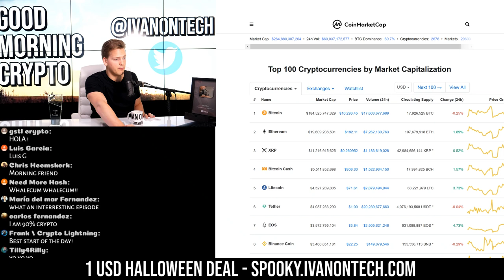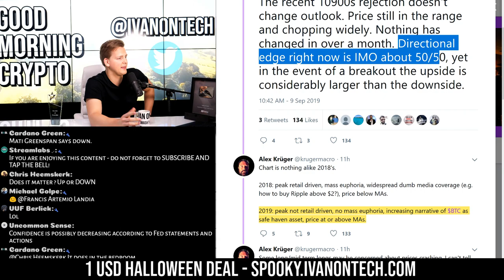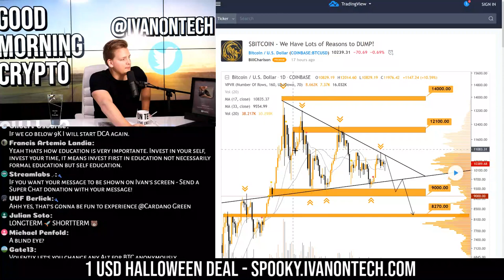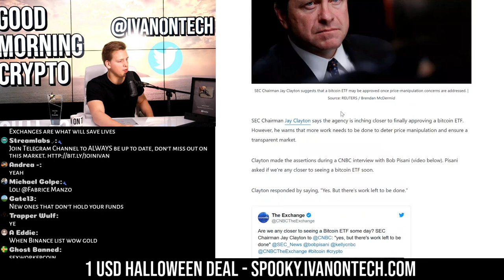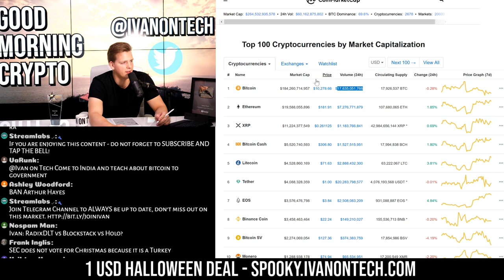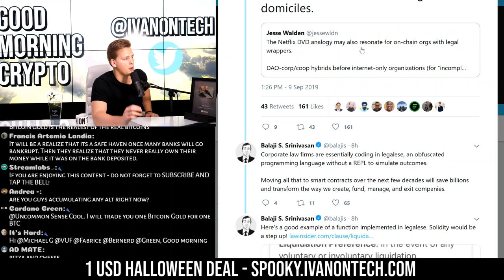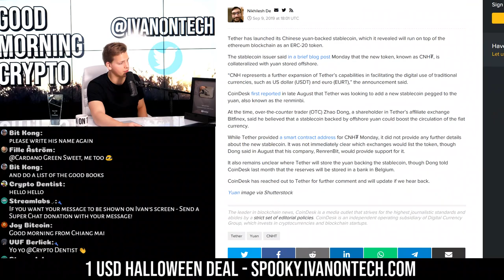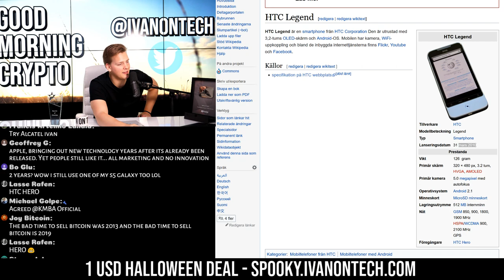BITCOIN BIG MOVE AHEAD 🚨 SEC ETF NEWS - Do not lose money